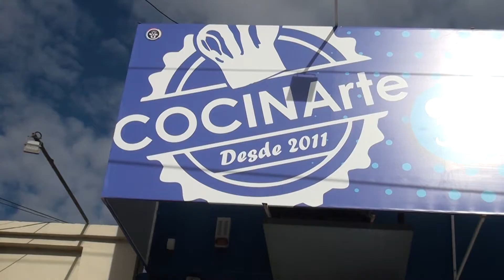"Cocinarte" cumple 10 años y sigue creciendo, Leandro Bollati